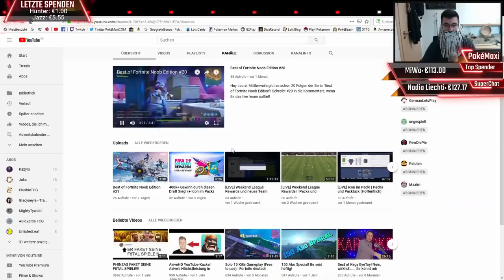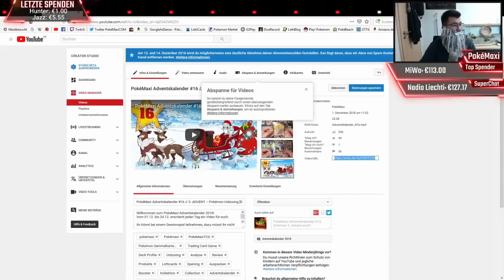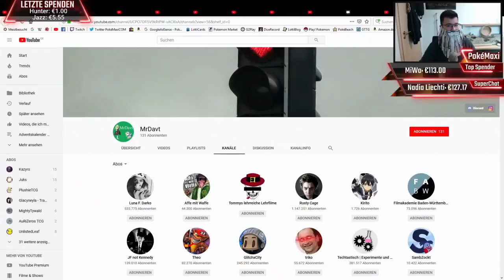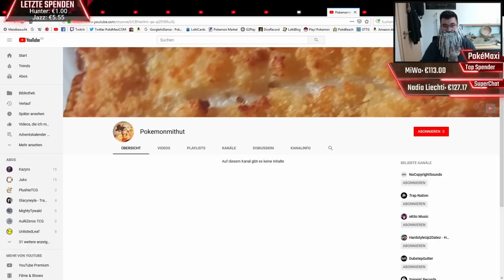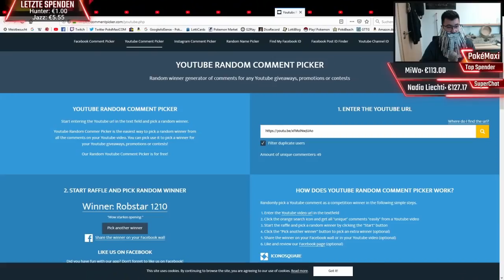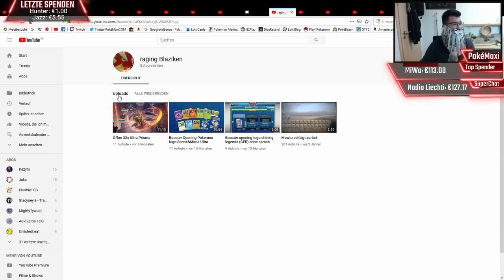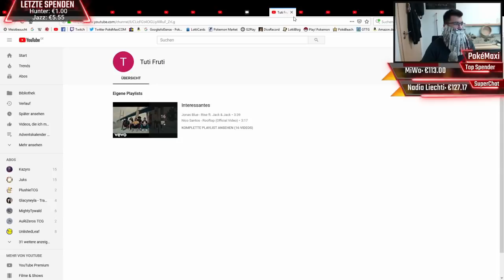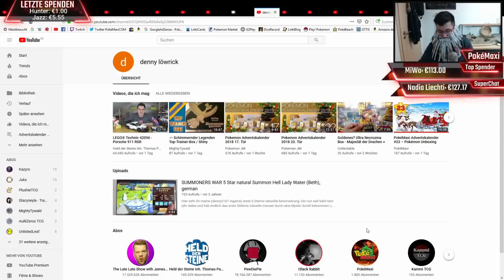LETZTE GEWINN AUSLOSUNG!! 16.12. bis 23.12.2018 - Pokémon Giveaway [Deutsch/German]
Ihr wollt dem Channel aushelfen? Hier könnt ihr mir gerne eine kleine Unterstützung zukommen lassen
▶️MEHR INFOS

HINWEIS: Bei meinen Videos handelt es sich immer um NICHT-BEZAHLTE Werbung (aufgrund der Namensnennung). Bezahlte Videos werden gesondert im Bild markiert.

CODE SPEZIELL FÜR EUCH:
Bei einer Bestellung von Einzelkarten im Wert von mindestens 50 EUR erhaltet ihr einmalig pro Kundenkonto einen RABATT von 10% auf alle bestellten Einzelkarten mit meinem speziellen Code "PokeMaxi10". Checkt den Shop aus und erweitert eure Sammlung und Decks noch heute!

MEIN EQUIPMENT:
Mikrofon: Blue Yeti ▶️
Webcam: Logitech C920 ▶️
Tastatur: SteelSeries Apex300 ▶️
Maus: Logitech G402 ▶️
Videoprogramm: MAGIX Video Deluxe ▶️

Wenn ihr etwas davon gerne für euer Studio Equipment kaufen wollt, dann nutzt gerne den Link hier oben. Somit erhalte ich eine kleine Provision und kann auch dieses Geld für neue Videos verwenden. Danke für euren Support!